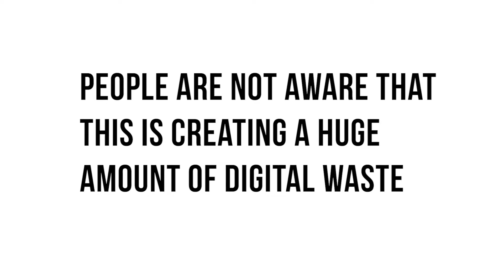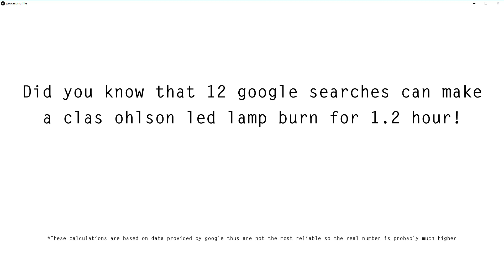The invisible waste of the internet, Digital Waste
Did you know that your internet consumption is creating a lot of waste?